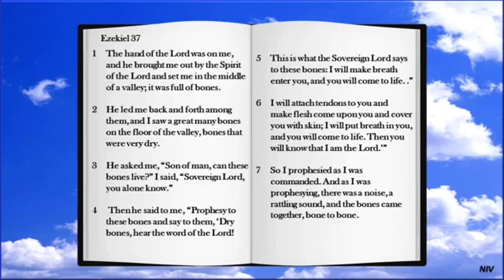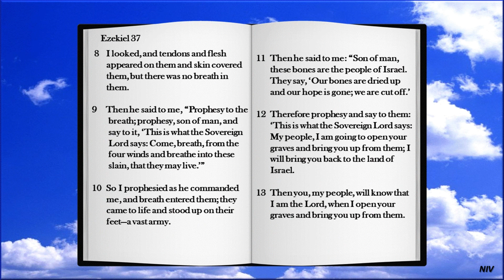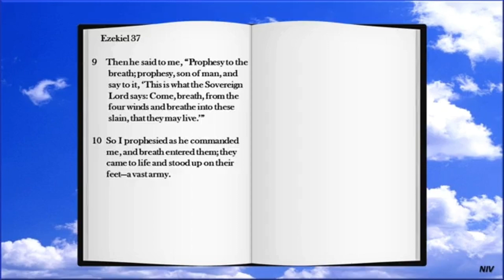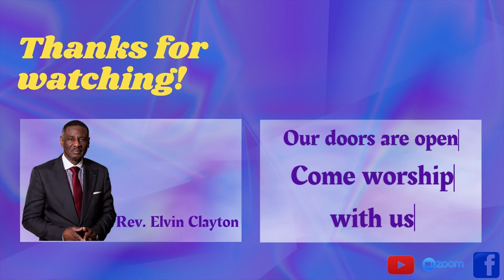A Moment of Truth Episode 25